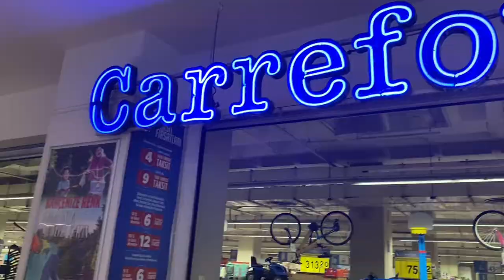ALI KAHA HA ?😂 /cycle chori in Turkey/Istanbul 🇹🇷